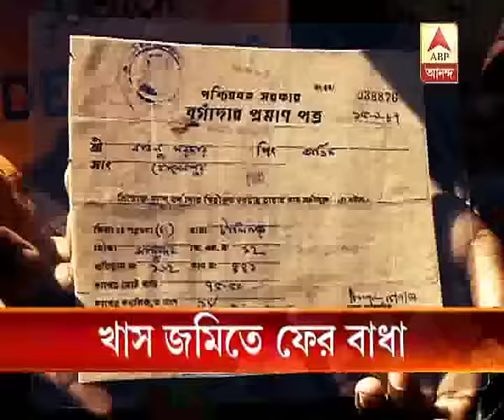Demand of compensation for Government land at EM Bypass